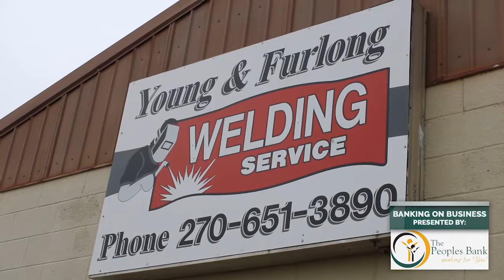Banking on Business with Young & Furlong Welding Service (10/31/19)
This week's Banking on Business features John and Cliff Perkins with Young & Furlong Welding Service, located on Reynolds Road in Glasgow!

Check out all past episodes of Banking on Business